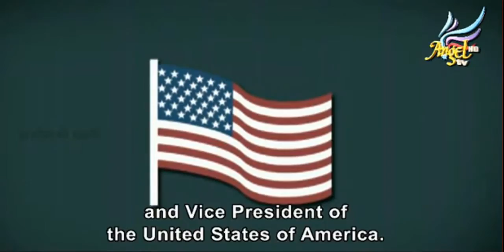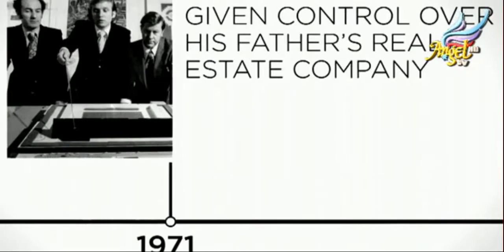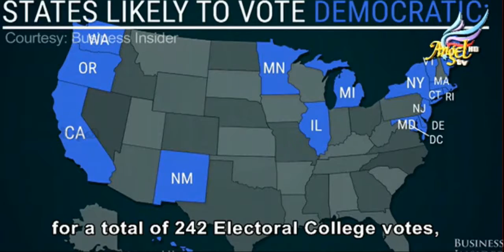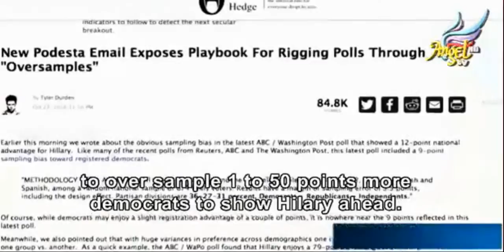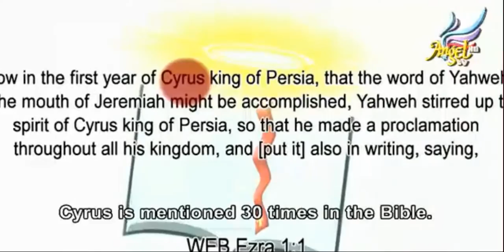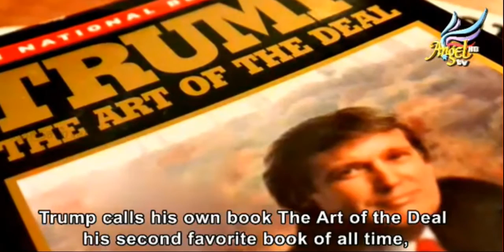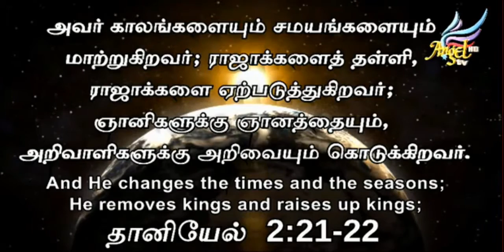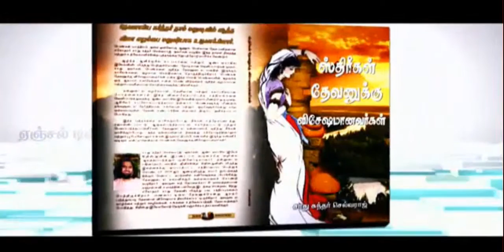Donald J. டிரம்ப்பை வெற்றி பெற்றது எப்படி ?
தேவன் Donald J. டிரம்ப்பை வெற்றி   பெற செய்தார் DONALD TRUMP PRESIDENT OF USA TAMIL